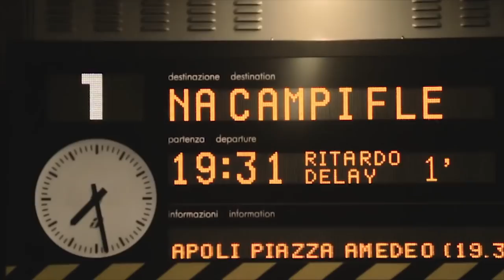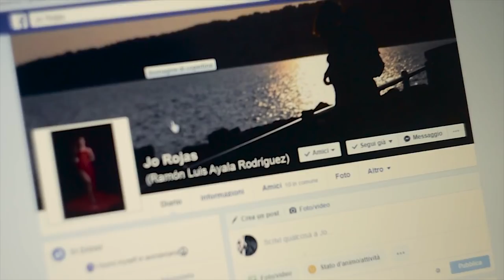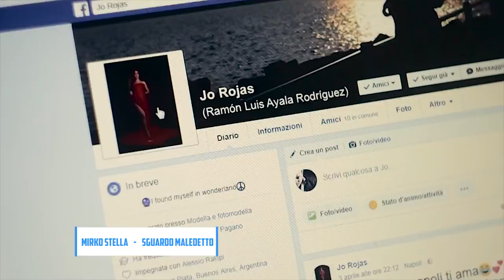Mirko Stella - Sguardo maledetto (VIDEO UFFICIALE 2018)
@2018 NAPOLI MUSIC: Mirko Stella - Sguardo maledetto (VIDEO UFFICIALE 2018)
Autori : Mirko Stella - Lucio Di Bonito
Arrangiamenti: Silvio Visconti
Missaggio: Silvio Visconti
Mastering: SV Record
Distribuzione: SV RECORD SERIE PLATINUM

Regia: Salvatore Maiorano

Management: LMAGENCY
Personal: Raffaele Milone
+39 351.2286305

BRAND PARTNER: NAPOLI MUSIC